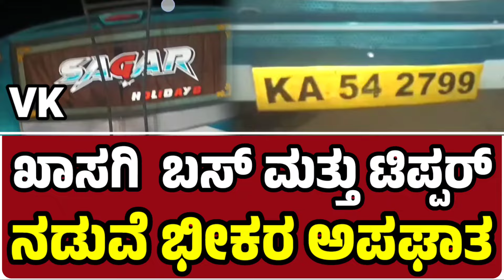ಖಾಸಗಿ ಬಸ್ ಮತ್ತು ಟಿಪ್ಪರ್ ನಡುವೆ ಗುರುವಾರ ರಾತ್ರಿ ಭೀಕರ ಅಪಘಾತ. ಹೊಸಕೋಟೆ ಕೋಲಾರ ರಾಷ್ಟ್ರೀಯ ಹೆದ್ದಾರಿಯಲ್ಲಿ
ಖಾಸಗಿ ಬಸ್ ಮತ್ತು ಟಿಪ್ಪರ್ ನಡುವೆ ಗುರುವಾರ ರಾತ್ರಿ  ಭೀಕರ ಅಪಘಾತ. ಹೊಸಕೋಟೆ ಕೋಲಾರ ರಾಷ್ಟ್ರೀಯ ಹೆದ್ದಾರಿಯಲ್ಲಿ ಅಪಘಾತ